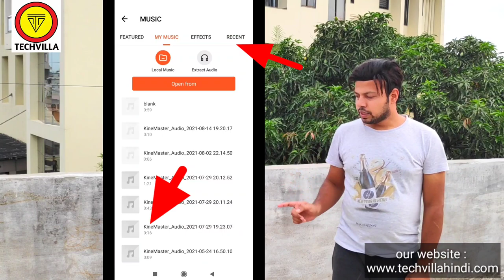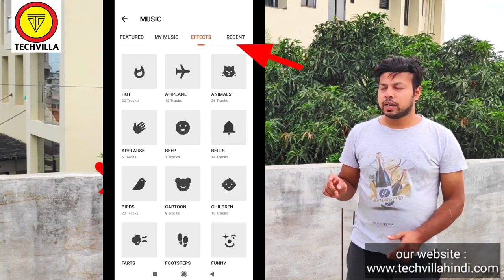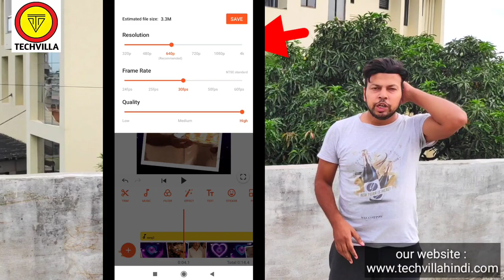YouCut Video Editor me Music kaise lagaye